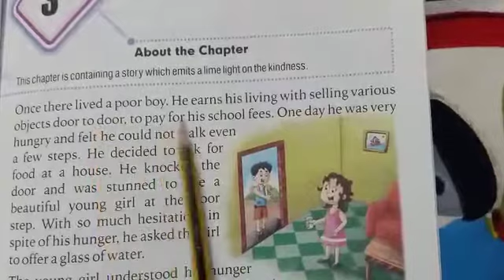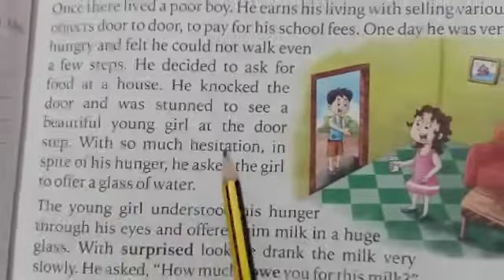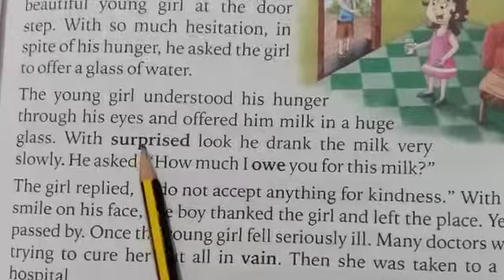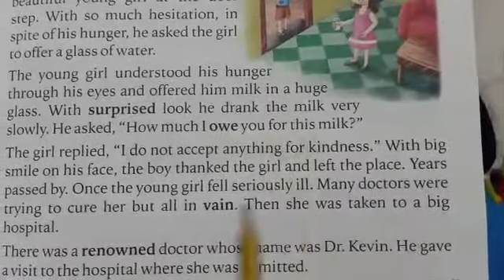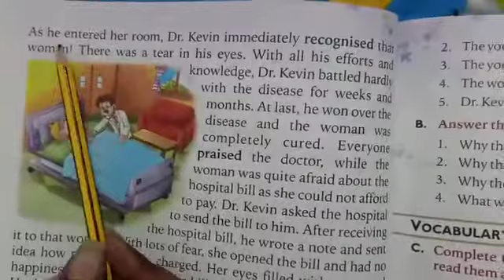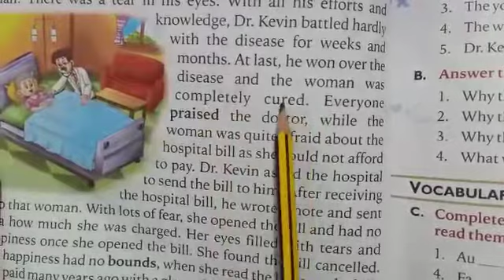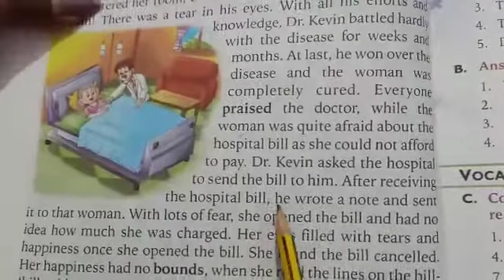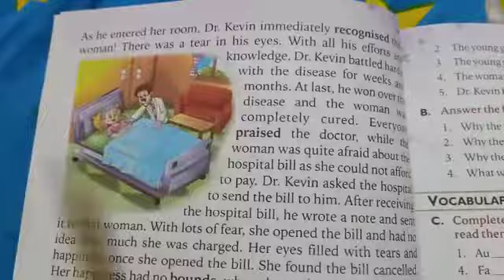Class 2nd English Reader lesson 3 a glass of milk reading